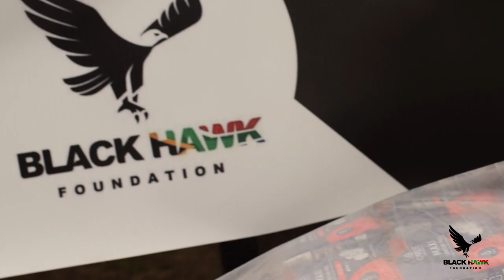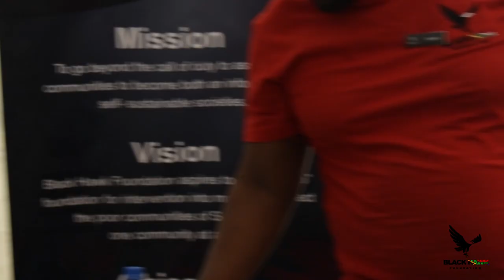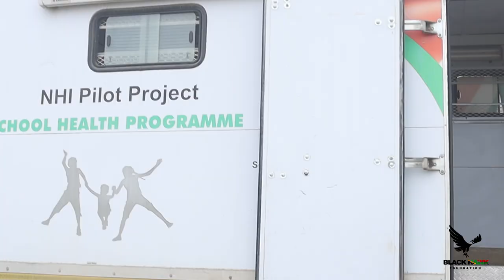Eastern Cape Dept. of Health MEC Hnr. Nomakhosazana Meth Pledges Support for Black Hawk Foundation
🔥 Join us on an incredible journey of community empowerment! On July 15th - 16th, The Black Hawk Foundation visited Lusikisiki outreach, making a positive impact in Ngquza Hill Municipality. Witness the power of giving back and spreading hope.

Credits:
Produced by:   @intym (Innovative Talented Yound Minds)
Videography:   Ta'Blizz Multi-Media Agency & FARM4031
Photography:   Kwanda Lesiba & @londiwendosi
Sound/Audio:  IN.TYM/Angyl Alpheus
Editor/s:   @kussdiverse, Londiwe Ndosi & Kwanda Lesiba
Opening Credits:  Ta'Blizz Multi-Media
Song/s:   Ikhona - Ndengane